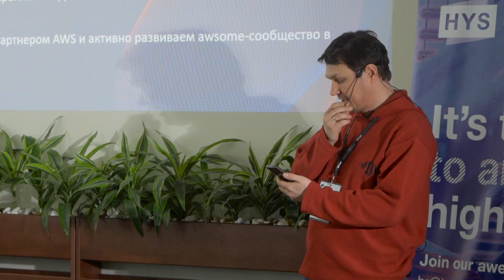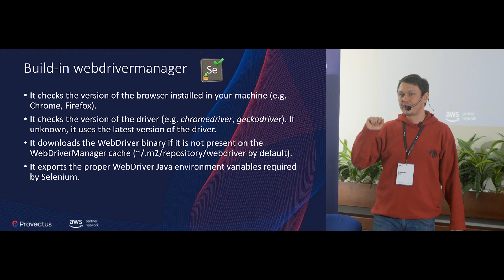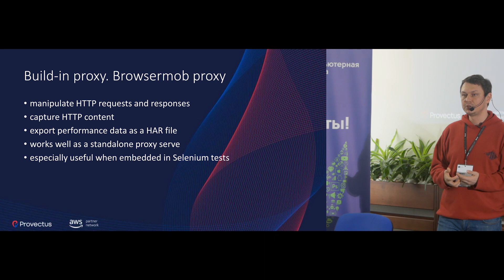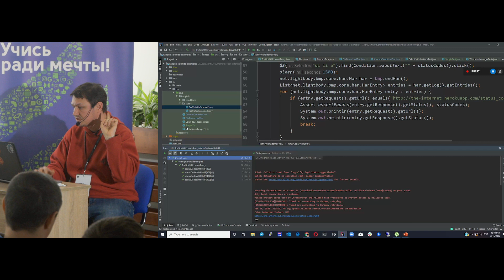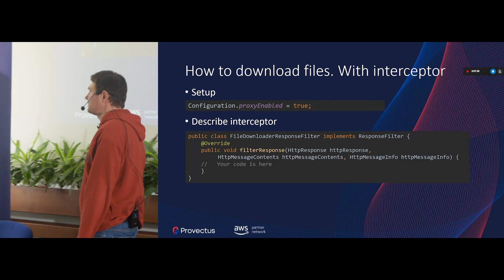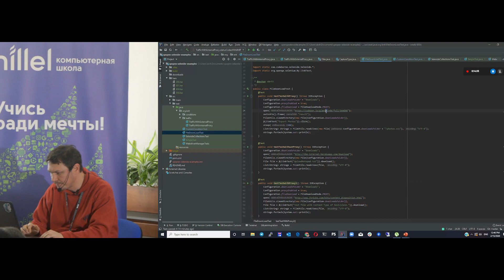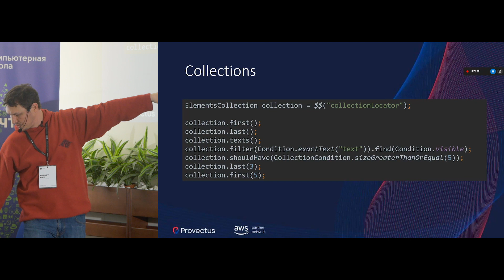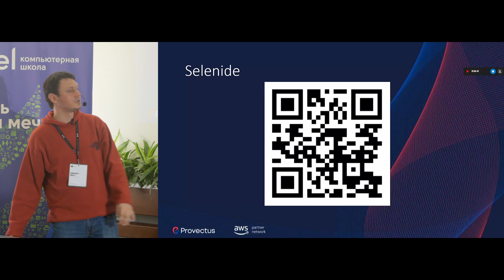Selenide: tips and tricks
Сергей Брит, QA Engineer в Provectus, выступает с докладом на митапе.